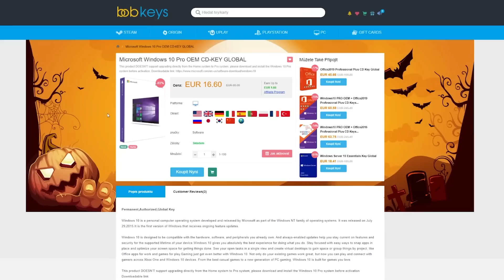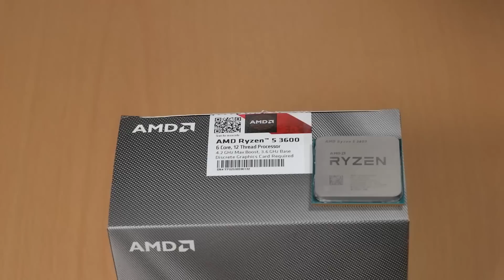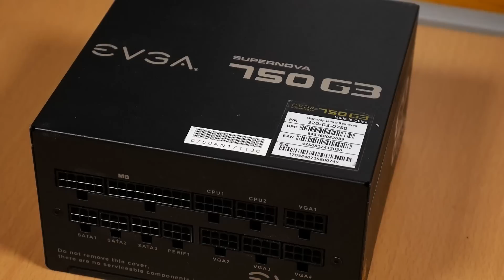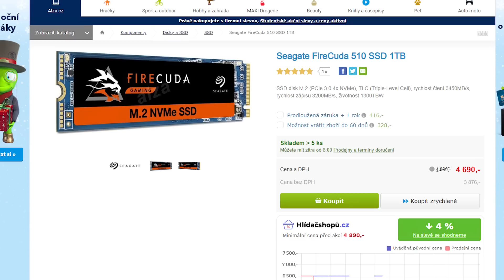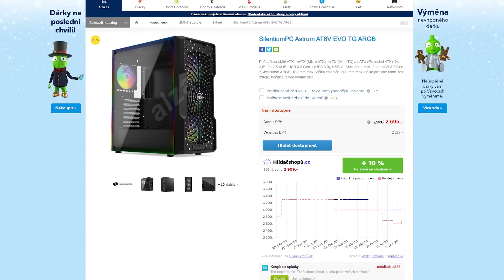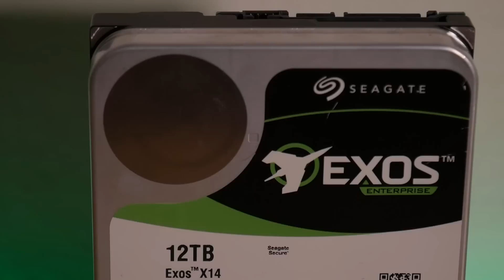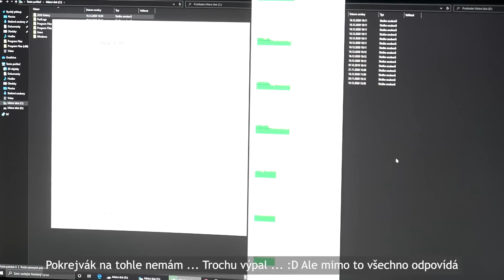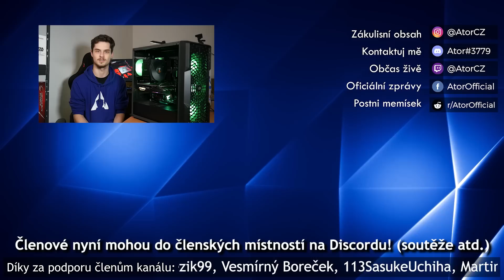Kdybych "nedostával HW zadarmo", postavil bych tento počítač!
bobkeys 25% Slevový kód na produkty Microsoft: ATOR

Nejlepší pro kontakt
Tady skoro vůbec ...
IG NE! PROSÍM, UŠETŘETE SI TU PRÁCI. :D Odpověď tam nečekejte.